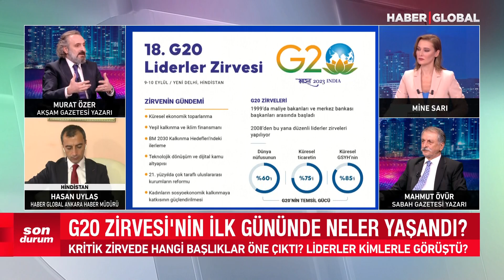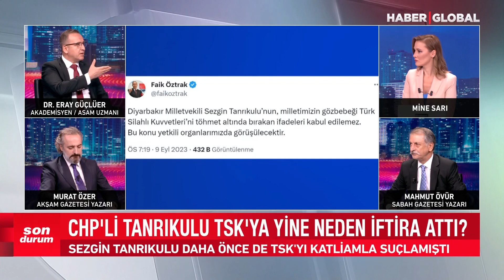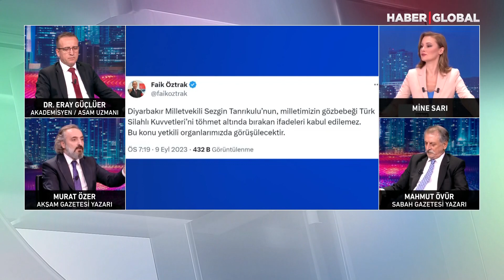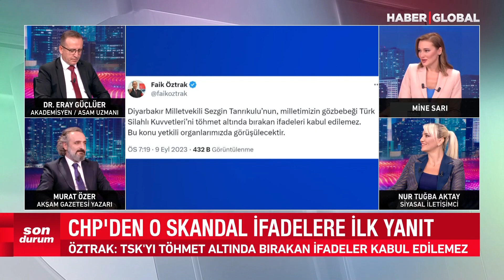ABD'nin Asıl Planı Ne? Amaç Suriye'yi Yeniden Dizayn mı Etmek? 09.09.2023 | MÜZAKERE